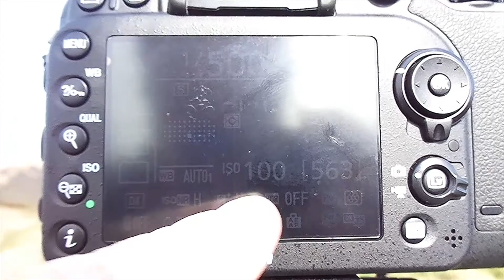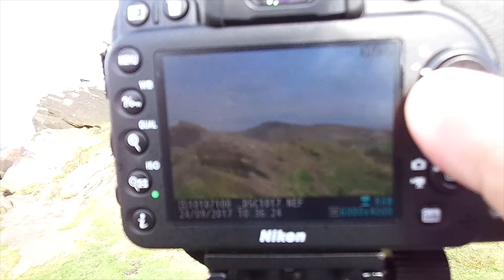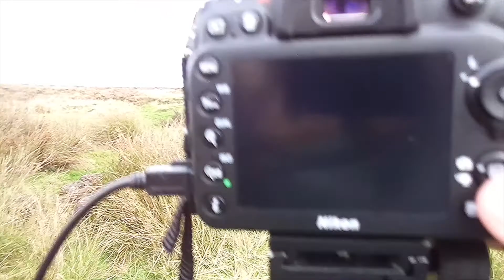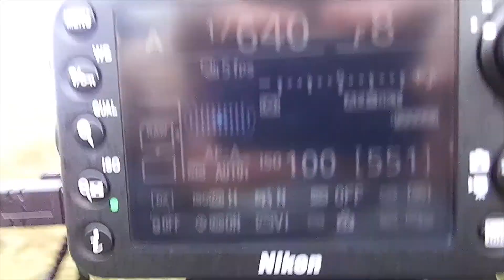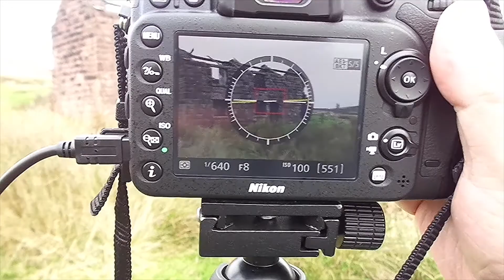The Roaches Landscape Photography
Our day at The Roaches in the Peak District UK.

We also visited Magpie Mine which is located nearby.

My Kit:
Nikon D7100

Tamron 18-200 mm Lens

Recommended:
DSLR Rucksack